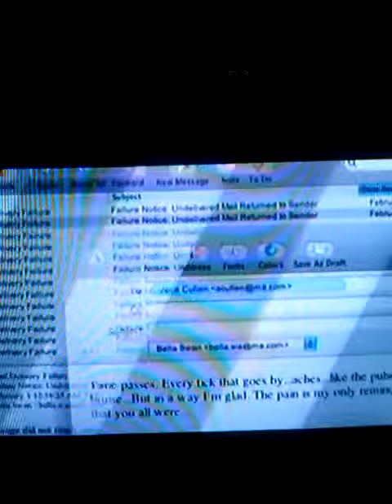Luna Nueva-The Twilight Saga